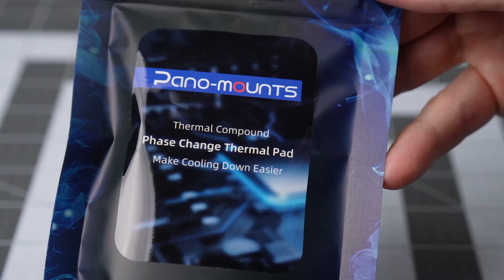New design of Phase Change Thermal Pads from Pano-Mounts 🖥️🌡️🔍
Pano-Mounts sent me a revised version of their PPTM7950 phase change thermal pads in the 40x40mm size. It happened out of the blue, but it seemed worth trying out the new material to see how they changed the design! I did put it double bagged into the refrigerator for a few minutes, but it wasn't 2 hours as they had suggested in the email.

Here's the related website article if you prefer learning about in in written form:

0:00 Opening
0:17 Looking at distribution of the old material.
0:38 Cleaning the old material.
1:01 Install and new design
1:57 Dealing with AM5 CPU gaps
2:34 Overall thoughts
2:49 Free sample disclaimer

Here is their message: "I hope this email finds you well. We have upgraded the Phase change thermal pad based on your previous feedback regarding its difficulty in peeling off. The upgraded product has now arrived at our Amazon warehouse, and we have shipped a new unit to you. This version is designed to be easier to peel and more user-friendly. Please note that due to the hot weather, we recommend refrigerating it for two hours upon receipt before use."